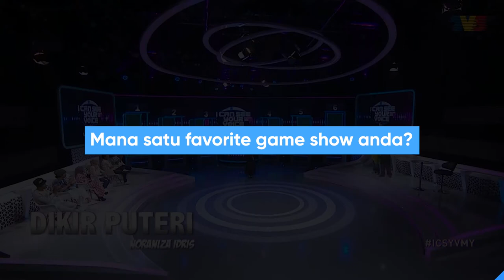Top Game Show Malaysia Sepanjang Zaman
rodarodaimpian clevergirl whowantstobeamillionaire dll, dulu kita tunggu nak tonton atau nak kutuk. Tetapi kenal semua show dalam senarai ni?